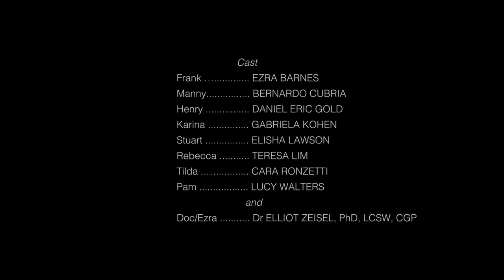S1, Ep3 : Danger, danger!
Henry has a complicated sexual history, but can he talk about it honestly? It turns out that Tilda is compelled to share a secret of her own.

Written and directed by Alexis Lloyd.
Inspired by Irvin Yalom’s novel “The Schopenhauer Cure”.
Cast: Ezra Barnes (Frank), Bernardo Cubria (Manny), Daniel Eric Gold (Henry), Gabriela Kohen (Karina), Elisha Lawson (Stuart), Teresa Avia Lim (Rebecca), Cara Ronzetti (Tilda), Lucy Walters (Pam) and Dr Elliot Zeisel PhD, LCSW, CGP (Doc/Ezra).
Executive Producers : Ronald Guttman, Jack Lechner and Alexis Lloyd
Co-Executive Producers: India Mahdavi, Dr Elliot Zeisel PhD, LCSW, CGP (Doc/Ezra).
Casting: Sig de Miguel and Stephen Vincent.
Cinematography: Luke Geissbuhler.

(for full credits: see IMDb and website)